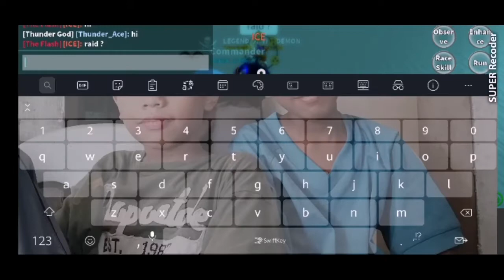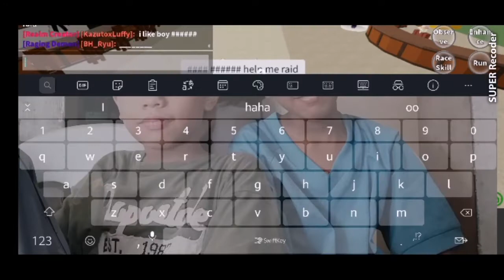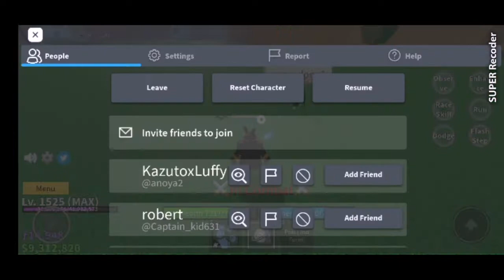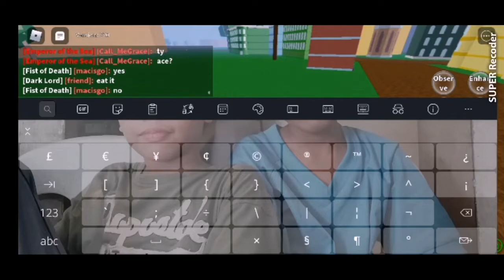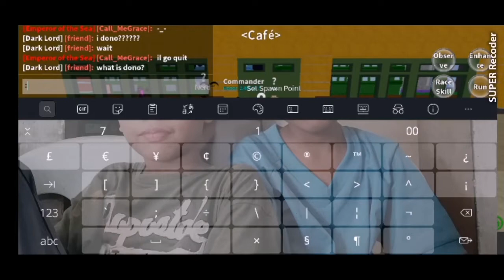Blox Fruit - Raid |evelyuan78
Late Blox Fruit Grinding

No connection prin tayo mga Lods.
Kaya cp mode muna..
Miss ko na mag stream... 😭